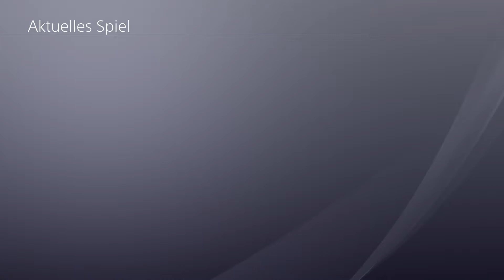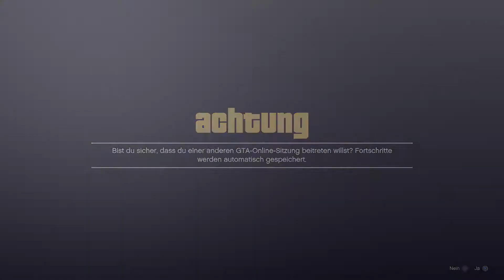⛔PATCHED⛔After Patch SOLO G.C.2.F Glitch Out Methode GTA Online 1.57 [PS&X-Box]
Neustes Abo: Yugadesu, Vielen Dank
101% 10.1K/10K

Neustes Kanalmitglied: Dany Gamer - Ich Gehör Zum Team  Vielen Dank für den Support

|||. 8% 4/50

Herzlich Willkommen im Discord: Synix♯1158

71% . 357/500

101% 10.1K/10K

|||. 8% 4/50

71% . 357/500

Falls du mich Unterstützen möchtest kannst du das über folgenden Link tun Spenden bei TipeeeStream

➡️Setup:
➡️Prozessor AMD Ryzen 9 3900MHz:
➡️Prozessor Kühler ️H100i RGB Platinum:
➡️Grafikkarte MSI Geforce RTX 2070Super Gaming Z Trio:
➡️Mainboard ASUS TUF B450-Plus Gaming:
➡️Arbeitsspeicher 32GB 4x8 DDR4-Ram 3200 Corsair Vengeance  RGB PRO:
➡️Gehäuse ASUS TUF G501:
➡️Capturedcard Elgato 60s:
➡️Keyboard Corsair K95:
➡️Lüfter:
➡️3x LL 120 RGB Pro
➡️2x LL 120 RGB Pro an H100i
➡️1x LL 140 RGB Pro
➡️Netzteil Corsair RM 850X:
➡️Monitor:
➡️1x Samsung UHD 28Zoll
➡️2x Philips 27" LCD Monitor FullHD
➡️Webcam Logitech 920C:
➡️Mikrofon Rode NT-USB:
➡️Elgato Streamdeck Mit 15 Tasten:
➡️Beleuchtung Ringlicht von Zomei:
➡️Mischpult TC Helicon GO XLR:
➡️Kopfhörer Beyerdynamic DT770 Pro:
➡️Maus Corsair IronClaw:

*Hintergrund Beleuchtung:*
➡️Lifx Tile:
➡️Lifx Beam:
➡️Colo Light:
➡️Playstation Leuchte:
➡️Playstation Controller Ladestation:
➡️PS4 Controller:

*IRL Videos/Livestreams*
➡️GOPro: Hero 8
➡️Gimbeal: Hohem ISteady Pro 3
➡️PowerBank: 26800mAh Wireless Ladegerät Solar Powerbank
➡️Handy Halterung: HLOMOM Running Armband
➡️Speicherkarten: 2xScanDisk Extreme 128GB